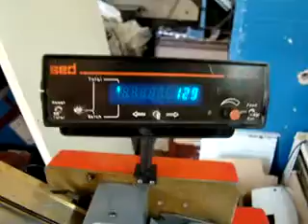Falcerka Eurofold 121-235 - winda